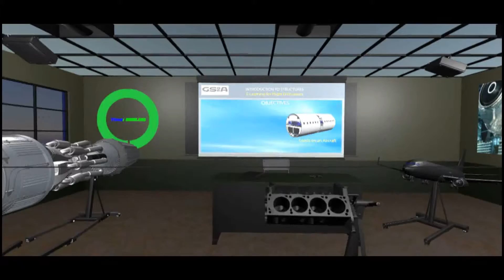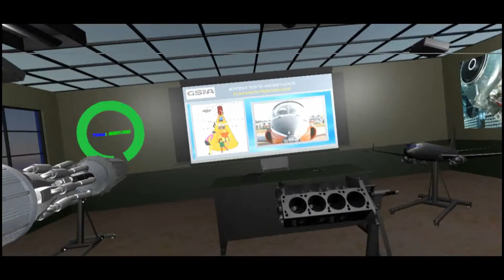Virtual Reality Classroom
This is a demo of my virtual reality training classroom where the student will learn about aircraft systems.